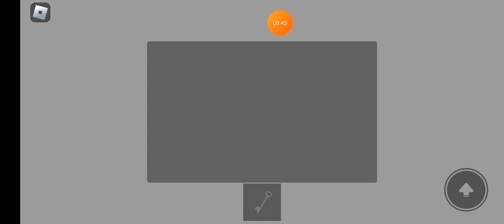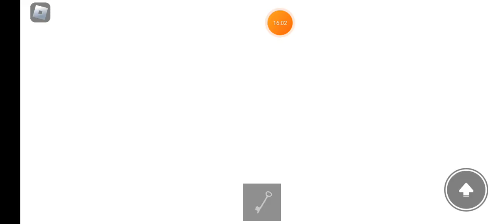Piggy Remaster Abandoned Lab Chapter *ale trudno, ja nie mogę*